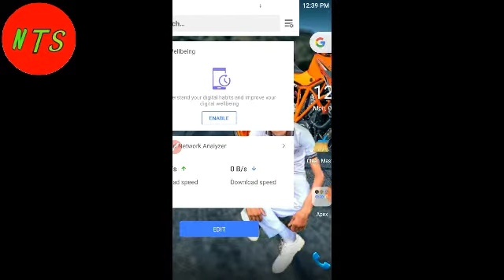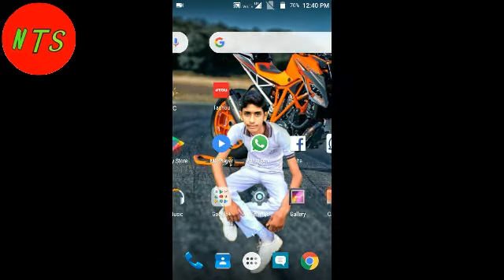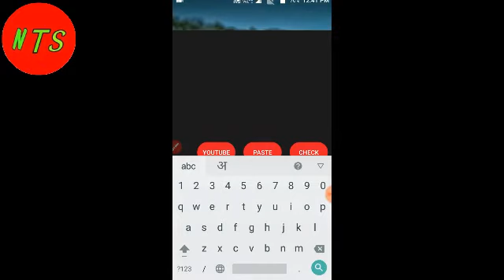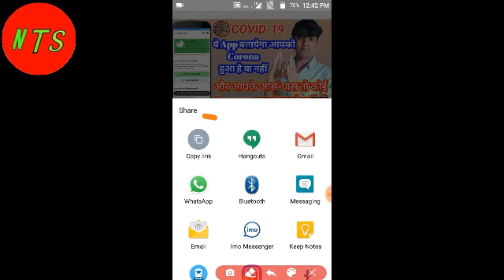किसी के भी video का tags कैसे देखे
by --- new tricks selector

topic

kisi ke bhi video ka tags kaise dekhe

plz full watches this video

youtube ke about section me social meadia